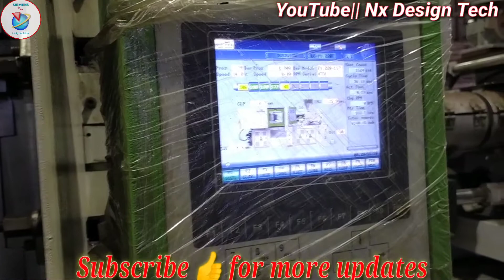Double Hockey Brush production part-5 !! bathroom brush fast production in pp material !! households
Thanks for visit to my you tube channel "NX DESIGN TECH"

NX DESIGN TECH.
USEFUL VIDEOS LINK HERE GO AND CHECK IT OUT.

How to create elbow and tee products deaign in nx11 !!  75 MM ELBOW AND TEE MODEL DESIGN PVC MOULD

Moulds Designing in NX SIEMENS UNIGRAPHICS

Design Software- Nx Cad

Mould Type - PVC , HOUSEMOULD , BLOW MOULD , ROTATIONAL MOULD , INJECTION MOULD , HOT RUNNER MOULD , GEAR MOULD , STIPPER MOULD AND EVERY TYPE OF MOULD VIDEOS KNOWLEDGE WILL UPLOAD HERE.

DESIGNED BY mdalistriker